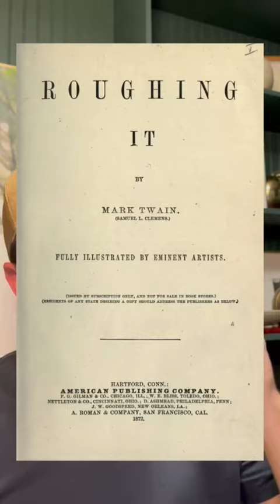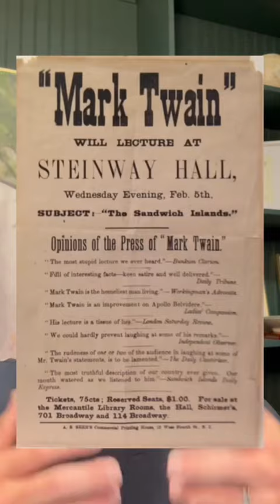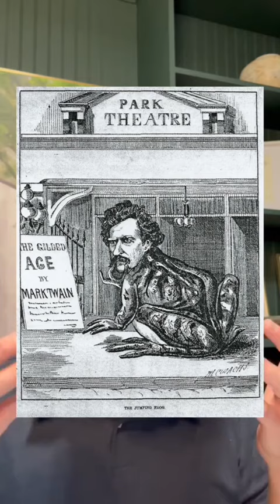Analyzing Mark Twain's Book of Mormon Critique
This gleeful celebration of Mark Twain’s misogyny & privilege is both shameful & apalling. In reality, critical & secular scholars today recognize the depth, bredth & compexity within the BookOfMormon and celebrate its sophisticated literary structure. Mormon (lds) & ExMormon (exmo) alike would would benefit from engaging with more serious & academic treatments of this curious text. OP: @Alyssa Grenfell